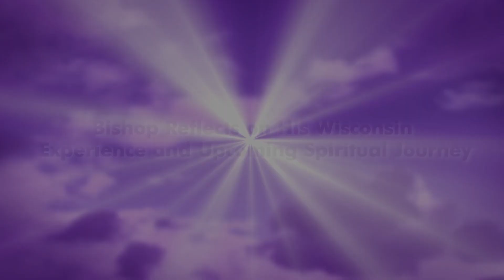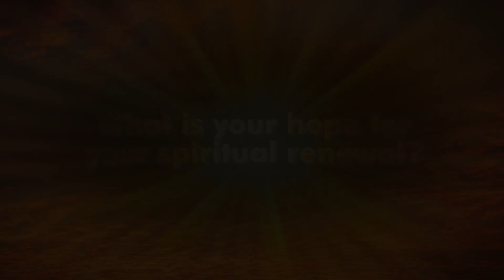Bishop Reflects on His Wisconsin Experience and Upcoming Spiritual Journey